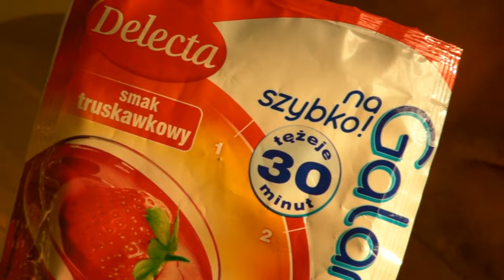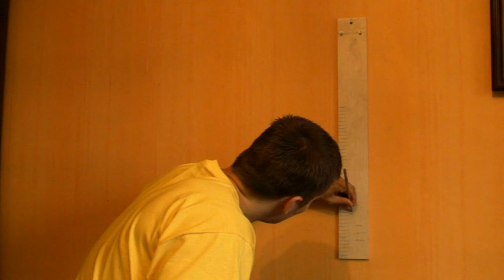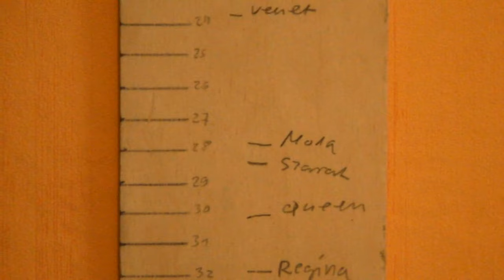AdBuster - konfrontacja PAPIEROWO-TOALETOWA 1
Który papier jest najmocniejszy? Wreszcie mamy odpowiedź! Plus galaretka Delecta 30 minut. Dżingiel: DJ Slumdog (w google i tak go nie znajdziecie). Zapraszam na mój fanpage

W filmie wykorzystano fragmenty reklam marki Delecta oraz Regina. Przeprowadzone testy nie mogą być traktowane jako stuprocentowo miarodajne. Posiadają jedynie wartość publicystyczną i rozrywkową.